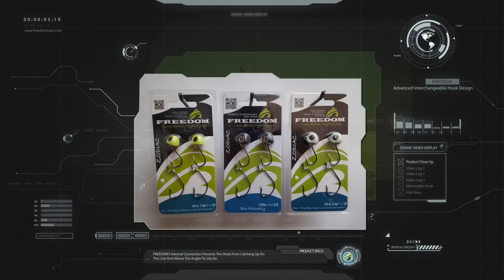Freedom Tackle Corp Zodiac Live Action Hybrid Jig